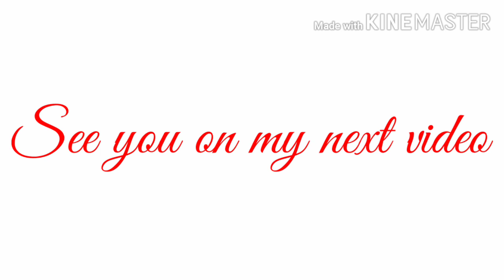Spicy pork (buto-buto) with oyster sauce and bell pepper. My own recipe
Ingredients:

1kl. pork (buto-buto)
1/2 teaspoon black pepper
1 teaspoon seasoning ( optional)
5 pcs.chili (labuyo)
3 pcs. bell pepper
2 teaspoon sugar
1 teaspoon salt
5 cloves garlic
oyster sauce
cooking oil
1 onion
water